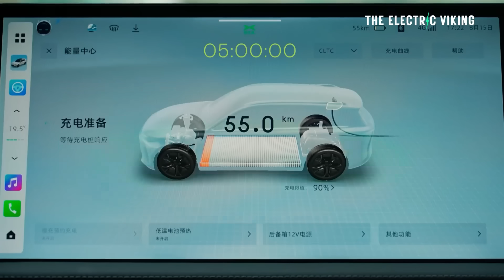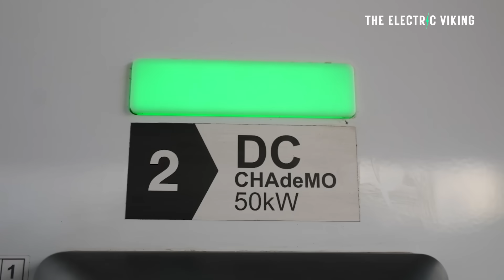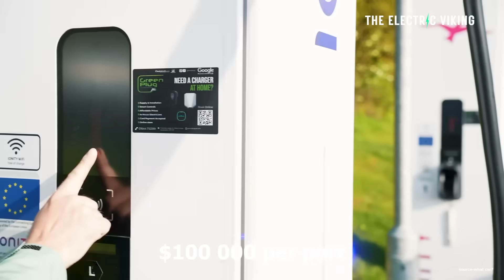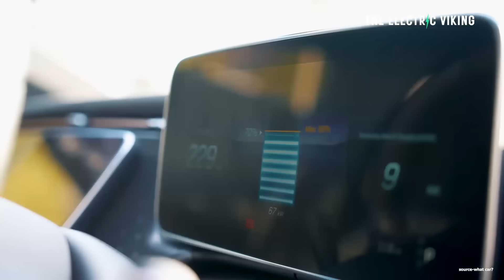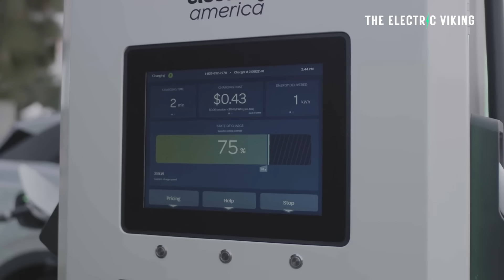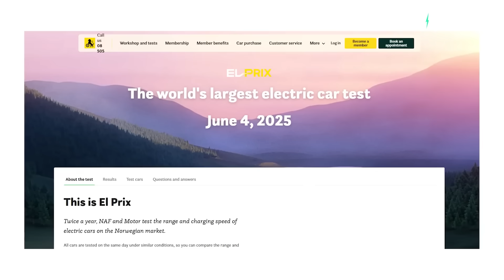California Pumps Millions into EV Fast Charging – New Map Unveiled!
California has unveiled a new EV fast-charging map as it injects millions into expanding its charging infrastructure. The initiative aims to eliminate charging deserts and accelerate the state’s transition to zero-emission transportation.

📆 Show Date: 7-8 August 2025